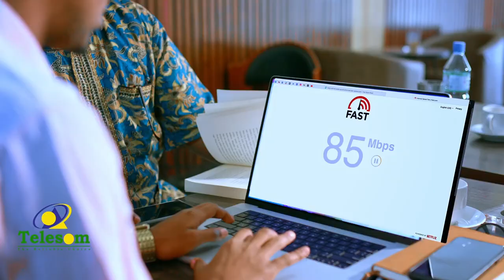Maxkamadaha Guurguura oo Xaliyay in ka badan 70 Dacwadood